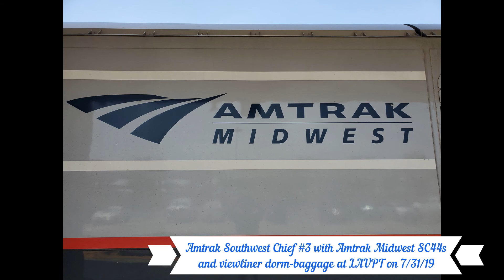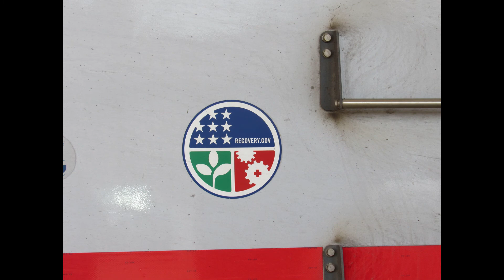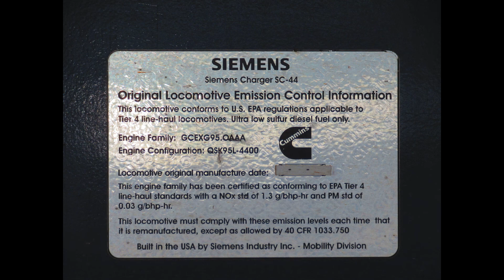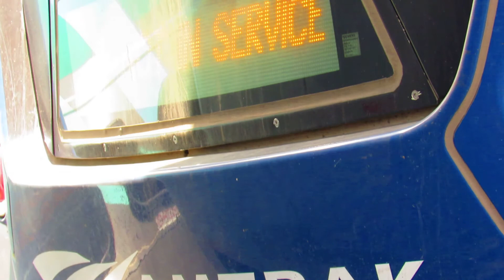7/31/19 Amtrak Southwest Chief 3 at LAUPT with a pair of Amtrak Midwest SC44s and viewliner bag-dorm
In this video, we will showcase the footage we took of the Amtrak Southwest Chief #3 at the Los Angeles Union Passenger Terminal that came in with IDTX Amtrak Midwest SC44 Chargers 4617 and 4618 as well as Amtrak viewliner baggage-dorm 69004 .

Warning, shaky/blurry footage present.
JonRailVideos2019